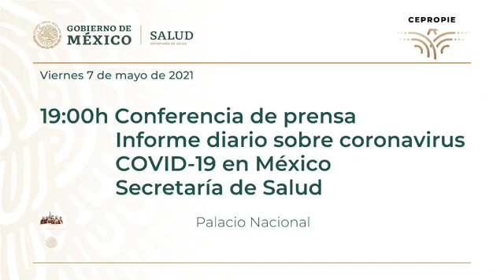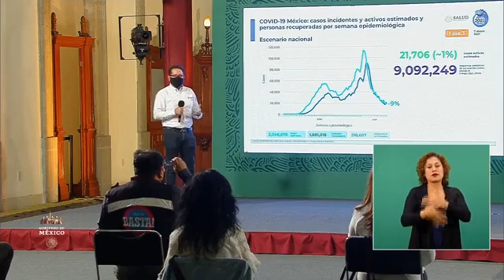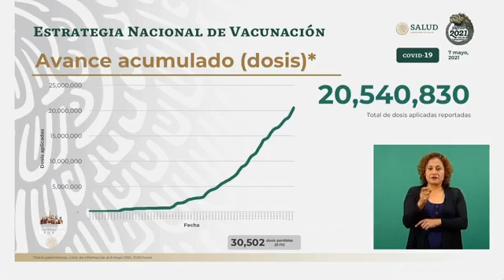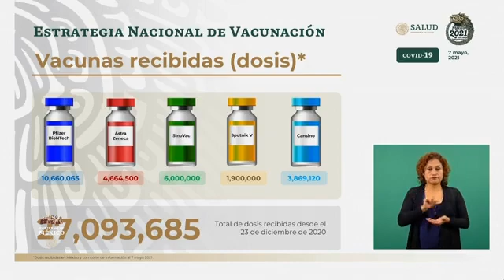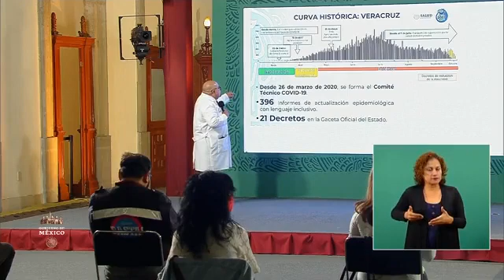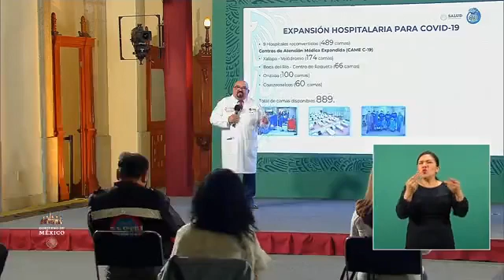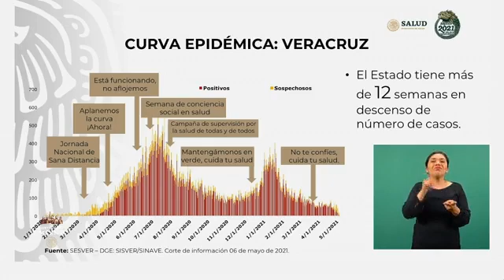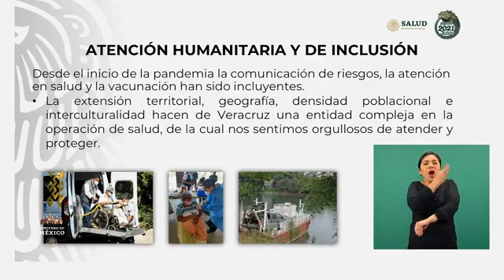Conferencia Secretaría de Salud COVID19 Viernes 7 Mayo 2021 Vacunas para México 🔝🔝🔝